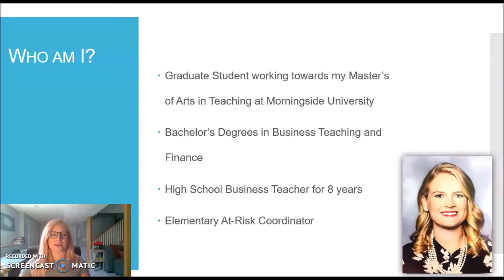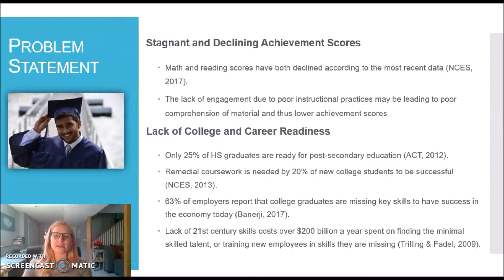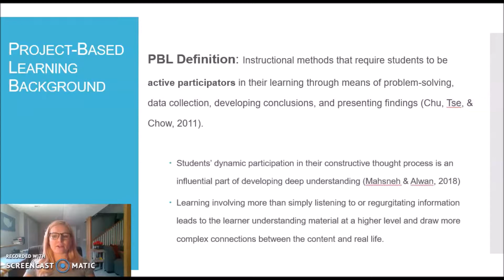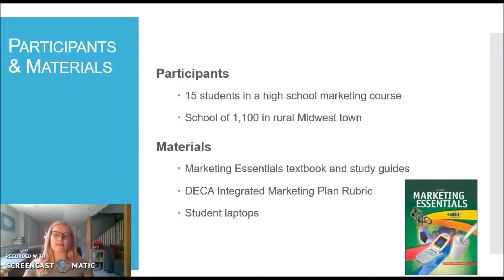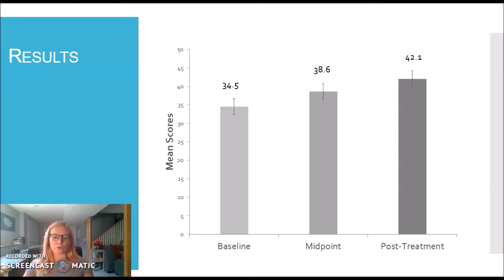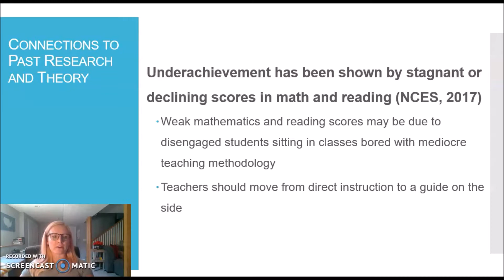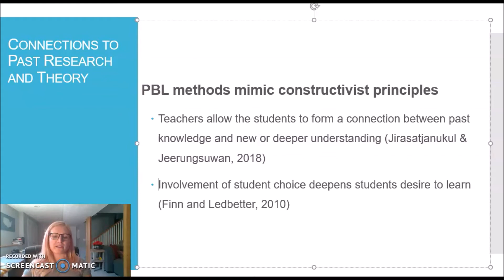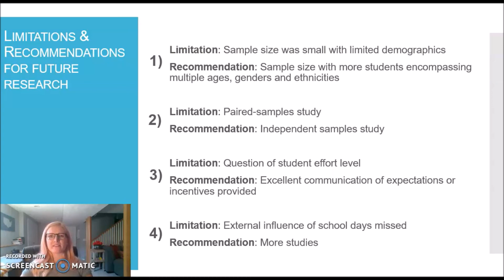The Effect of Project-based Learning on High School Student Marketing Achievement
Research presentation for Ashley Noethe for Morningside College.